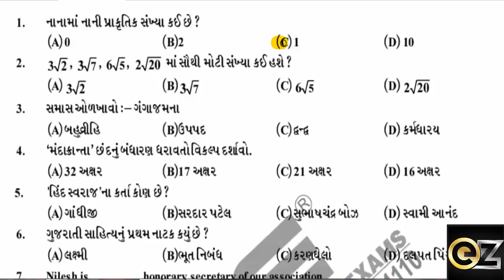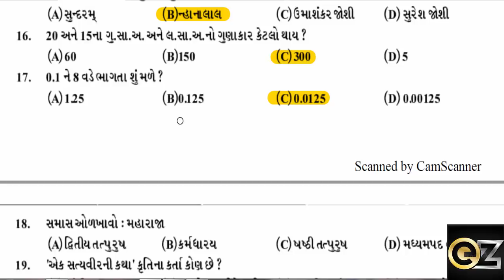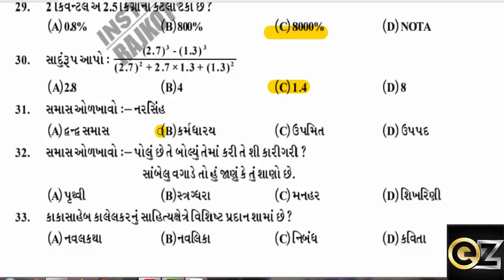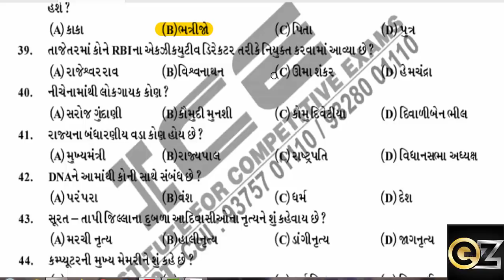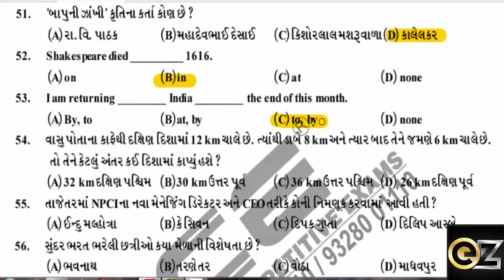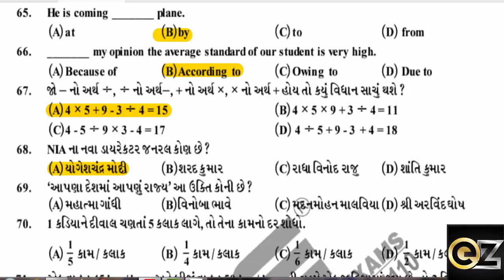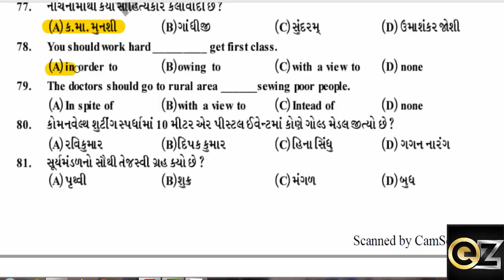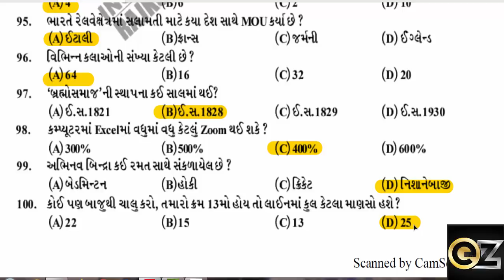Talati 2022 || Junior Clerk 2022 || Model Question Paper - 12 || IMP Questions || GPSSB 2022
upcoming gujarat bharti 2022,
talati,
talati2022,
talati bharati,
talati model question paper,
Junior clerk,
junior clerk 2022,
junior clerk exam paper,
junior clerk most imp,
junior clerk model question paper,
junior clerk questions,
talati questions,
gpssb
gpssb 2022
gpssc bharati
gpssb most imp
gpsssb model question paper
gujarat bharti,
gaunseva bharati update,
gsssb bharati update,
upcoming maru Gujarat,
gujarat police bharti,
news gujarat bharti 2022,
gujarat gaun seva bharti 2022,
gujarat gaun seva bharti news 2022,
gsssb news 2022,
gsssb recruitment news 2022,
gsssb bharti news 2022,

gsssb upcoming recruitment 2022 Binsachivalay exam date updates,
 gsssb new exam date 2022,
gsssb clerk exam date,
bin sachivalay new exam date 2022,
gsssb upcoming bharti,
gsssb upcoming recruitment 2021 22,
ojas, gsssb result,
gsssb exam gsssb recruitment 2022,
gsssb official notification,
gujarat gaun seva official notification,
Gsssb, gsssb exam date 2022,
gsssb new notification,
gsssb news today,
gujarat gaun seva pasandgi mandal 2022,
gaun seva pasandgi mandal exam paper,
gaun seva pasandgi mandal, gsssb new bharti 2022,
gsssb bharti,
gaun seva pasandgi mandal exam date,
gon seva pasandgi mandal,
gsssb 2022,
gsssb head clerk 2022,
gsssb head clerk syllabus,
gsssb recruitment,
bin sachivalay,
bin sachivalay latest news,
 binsachivalay exam,
bharti update,
gujarat bharti 2022
maru gujarat bharti 2021-22,
new vacancy,
ojas bharti 2022,
ojas gujarat new bharti 2022,
ojas job vacancy 2022,
recruitment 2022,

Video Tag, Keyword